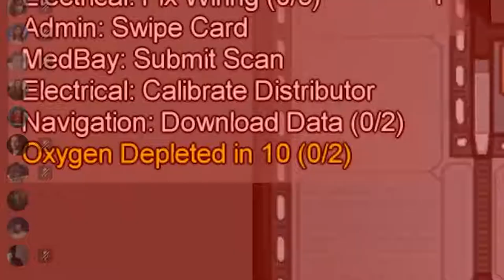Among Us WTF MOMENTS- AMONG US FUNNY MOMENTS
Hi Friends | Hola Amigos | ہیلو دوستو | हैलो मित्रों |

Comments